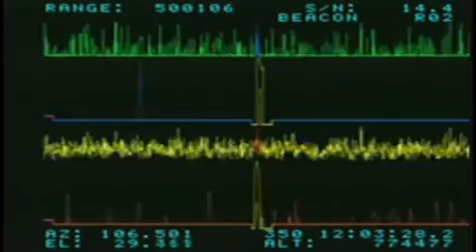2006 Dec 16: Minotaur 1 Launch of TacSat-2 Spacecraft -- Highlights [HQ]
This was a night launch of the USAF TacSat-2 spacecraft into Low Earth Orbit from the NASA Wallops launch site on the U.S. east coast.   The rocket had one aft-looking RocketCam installed on its second stage.   (Music Video courtesy Wallops Flight Facility, Wallops Island, VA)